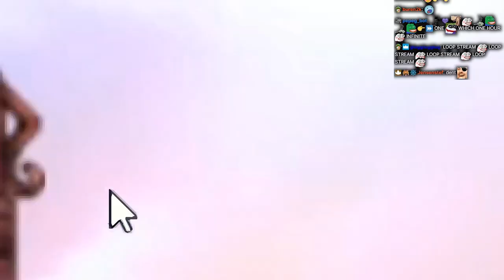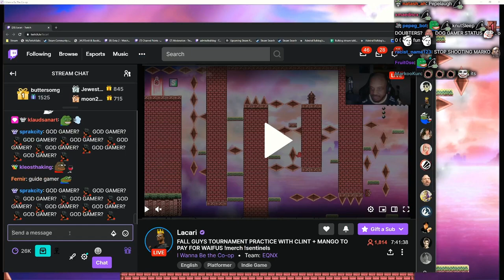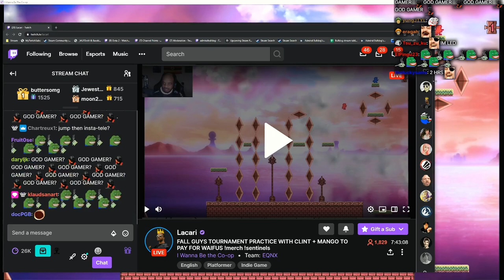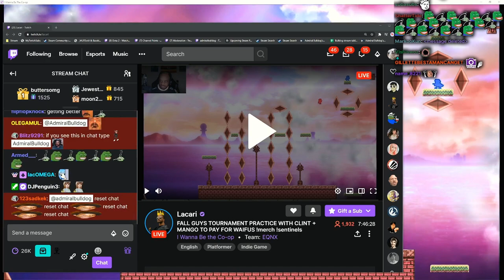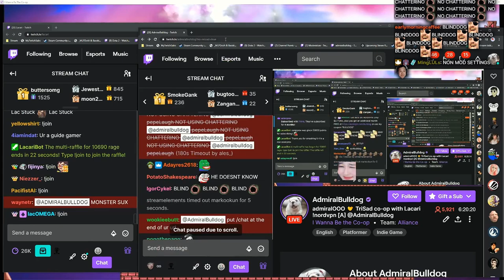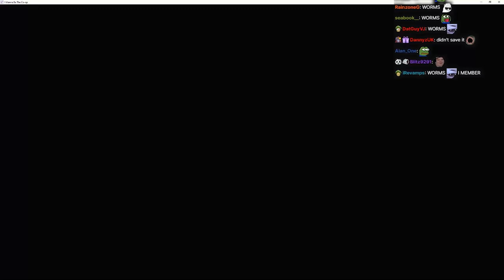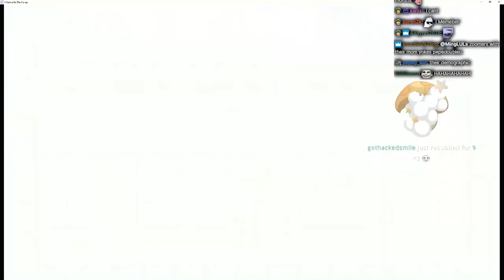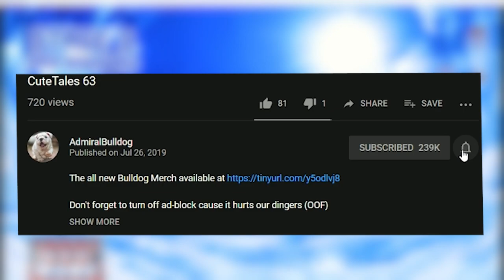I Wanna Be The CO-OP W/ Lacari #1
AdmiralBulldog I wanna be the co-op gameplay w/ Lacari

ADMIRALBULLDOG I WANNA BE THE CO-OP LACARI TWITCH BOSHY CLONE GAME BOSHY GAME FUNNY GAMEPLAY TWITCH